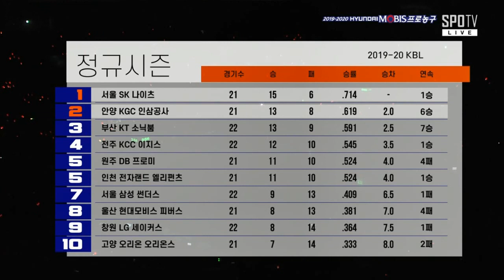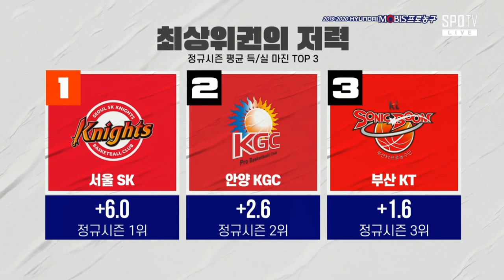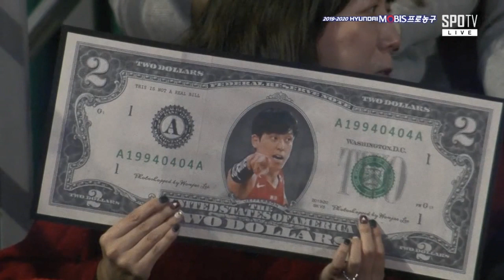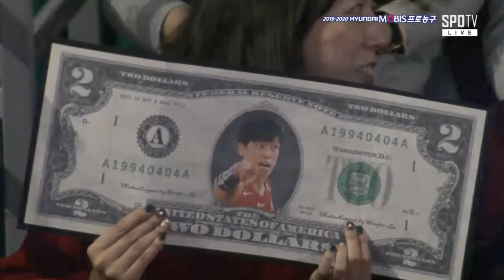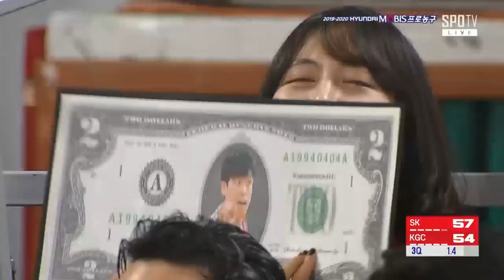[2019-20 KBL] SK Knights VS Korea Ginseng Corporation | 2019.12.15